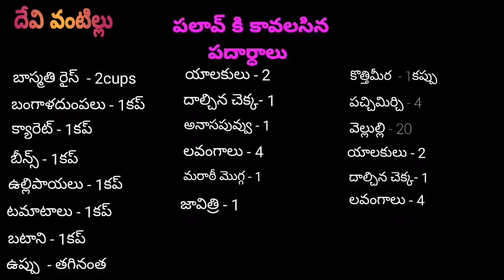హోటల్ స్టైల్ పలావ్//How to prepare hotel style pulav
hotel style pulav#pulavtelugu by devi vantillu

welcome to devi vantillu channel,in this channel share various kind of dishes/recipes in my style which is very simple to make with ingredients available at home and can be easily understood so that any one and every one can make it.i make indian,andhra style,sweet,bakery, items and various other cuisines.

devi vantillu.

CONTACT WITH ME:
instragram:devi vantillu